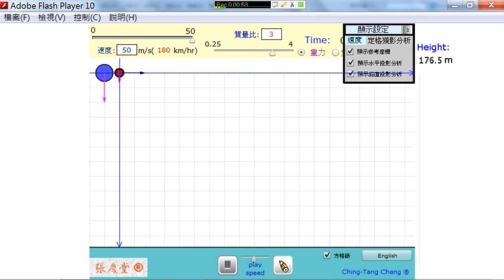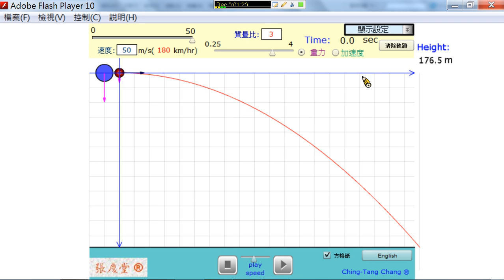[物理動畫]操作說明:地表水平拋射與自由釋放